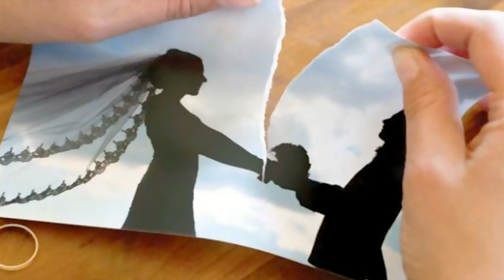امرأة طلقت طلقتين وتزوجت وطلقت وعادت للأول فهل تسقط